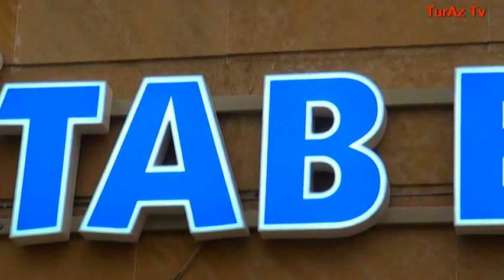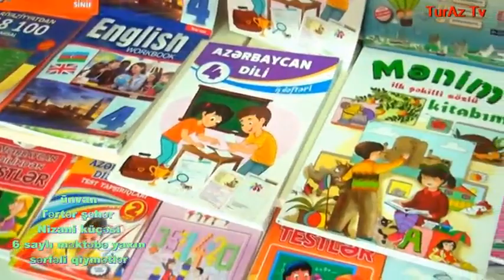Tərtər kitab evi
Ünvan Nizami küçəsi
qiymətlər çox sərfəlidir
bütün kitablar və hər növ dərslik ləvazimatları var .